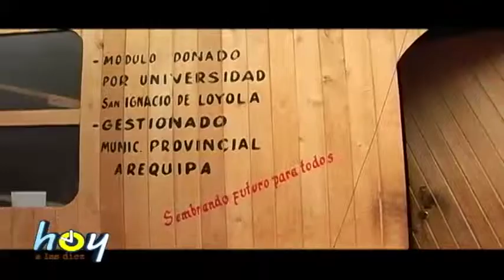LLUVIAS EN AREQUIPA